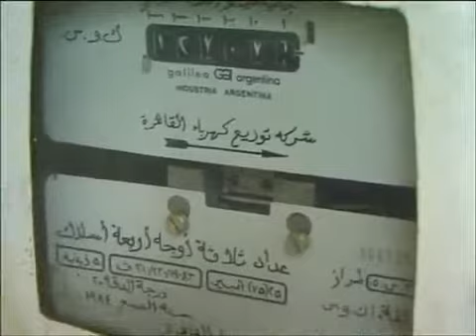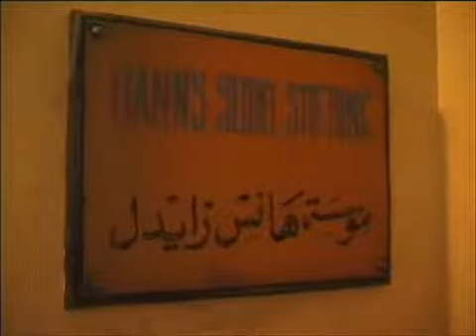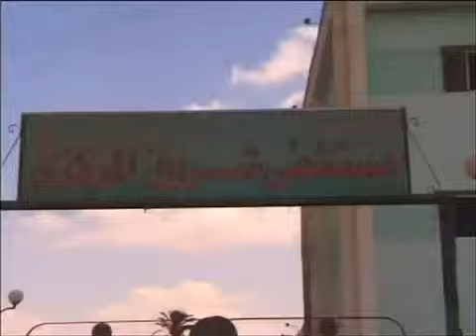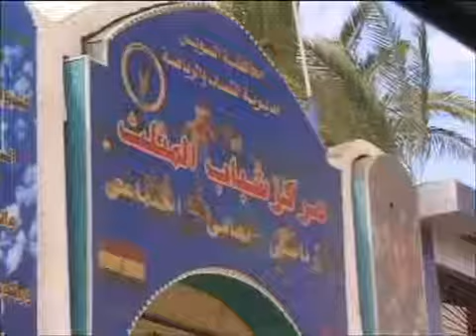Solar Water Heaters for Suez, Egypt wmv